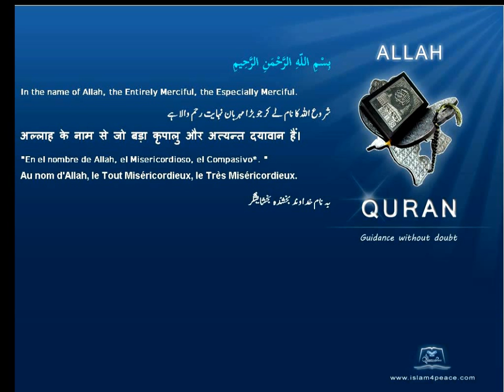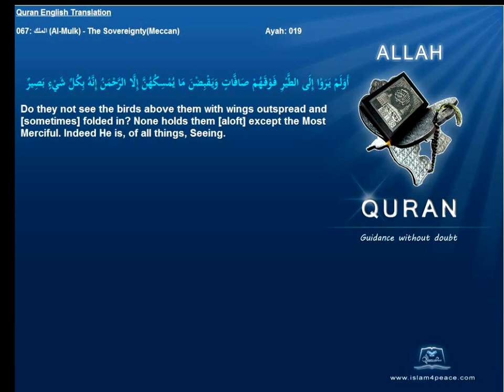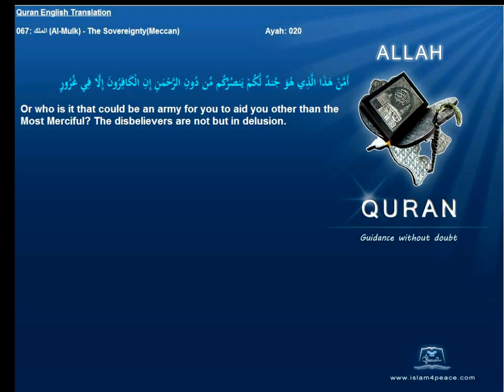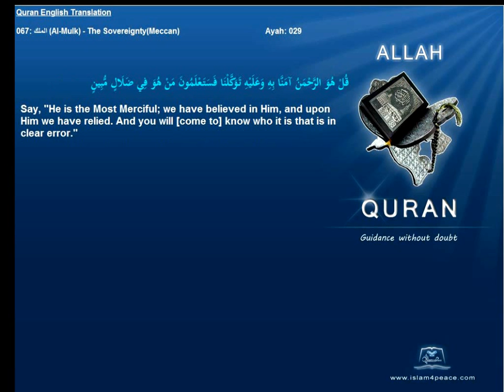Quran English Only Translation 067-الملك-Al-Mulk-The Sovereignty(Meccan)